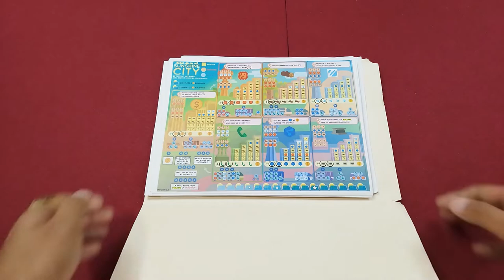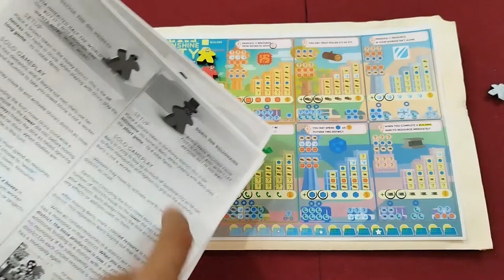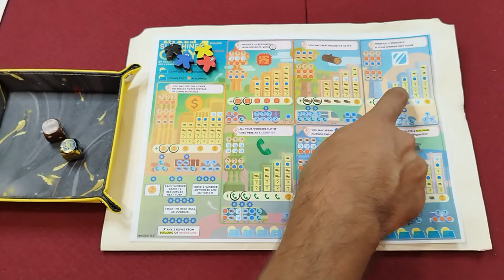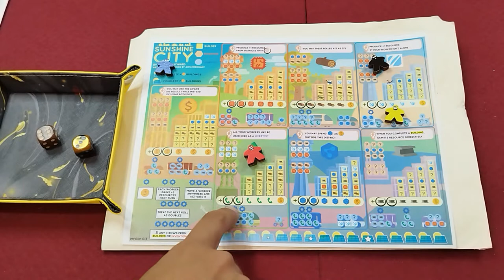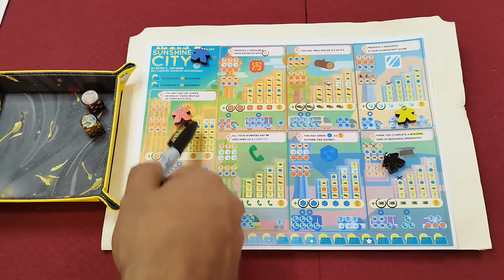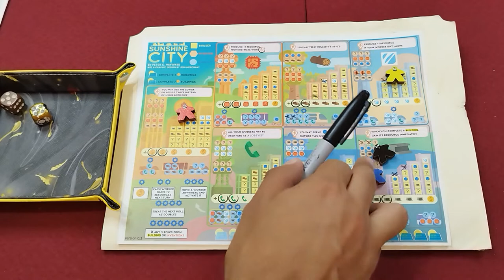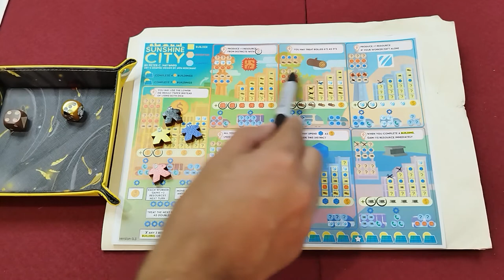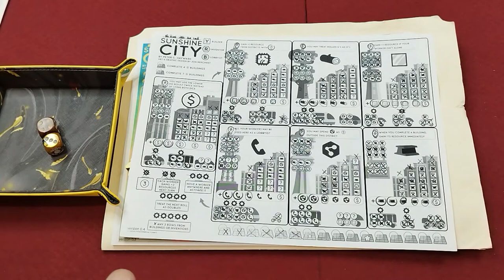Sunshine City de Coffeebean Games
Contenidos y modo de juego de Sunshine City de Coffeebean Games